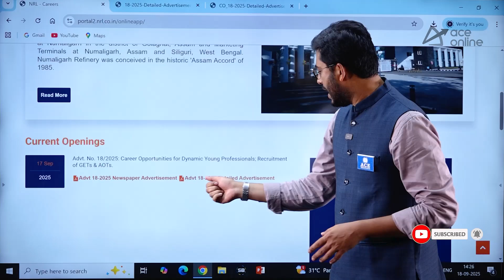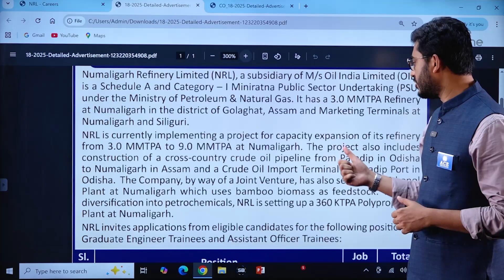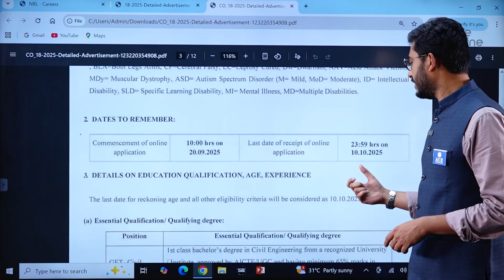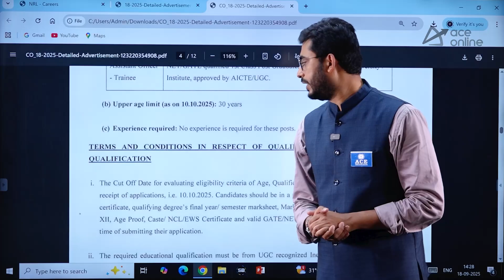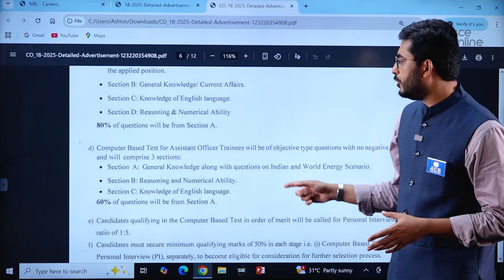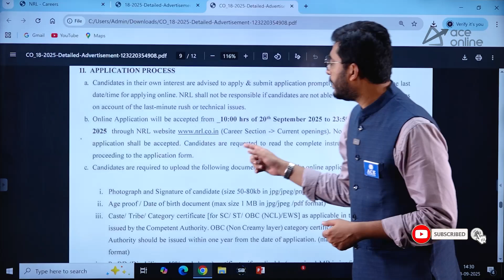NRL Recruitment 2025 | Graduate Engineer Trainee | 98 Vacancies | Last Date: 10-10-2025 | ACE Online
Apply now for NRL Recruitment 2025! Numaligarh Refinery Limited invites applications for 98 Graduate Engineer Trainee posts across various disciplines. Don’t miss this opportunity to kickstart your PSU career. Check eligibility, age limit, selection process, and last date to apply: 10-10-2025. Stay updated with the latest govt jobs!